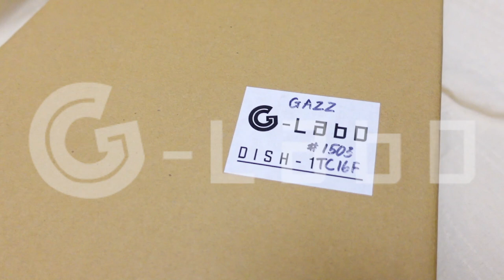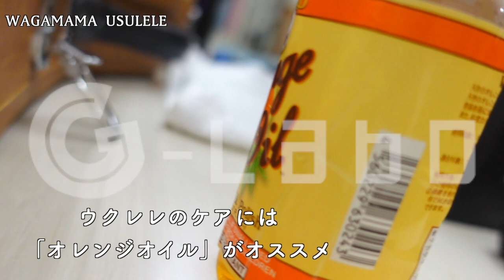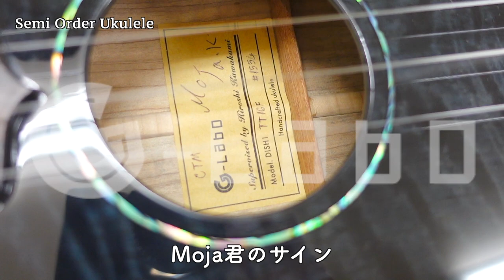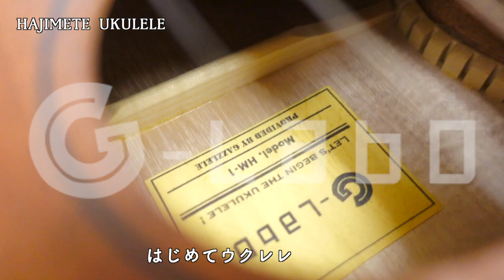【VLOG】G-Laboウクレレたちの出荷前最終チェックに潜入！ガズレレ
「G-LABOウクレレ」SHOP